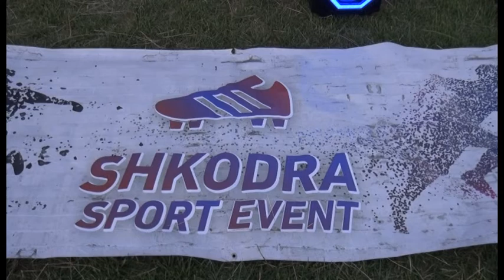FINALJA E "SHKODRA SUMMER CUP 2019"| ANTENA TELEVIZION